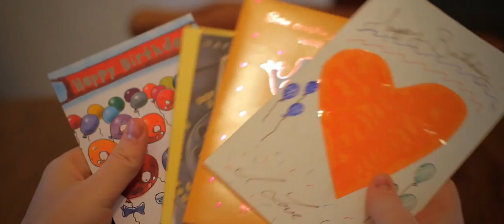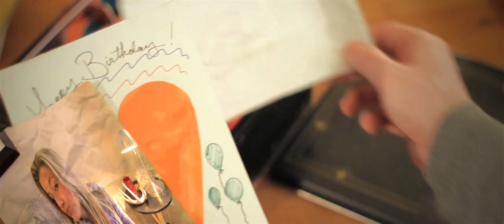Little Jackie Wright - Long Ride (Official Music Video)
Official Long Ride Music Video
Directed by Chris Paco
DOP Brent Kore
Edit By Brent Kore/Chris Paco
Produced by Andrea Mabee